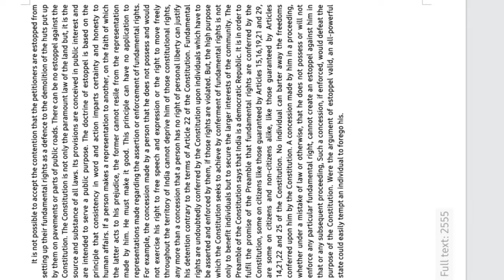CHANDIGARH HIGH COURT|90WPM|4th SHIFT 28.08.2022|3:00PM|PREVIOUS YEAR DICTATION|STENOTYPIST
Welcome to my channel students. i provide you "shorthand dictation and legal matter" which contains dictation, general matter, legal matter, previous year dictation etc at speed of 80wpm, 90wpm 100wpm etc.

It will help you to crack the exam. please make yourself comfortable and no need to worry just do all the series of stano dictations.